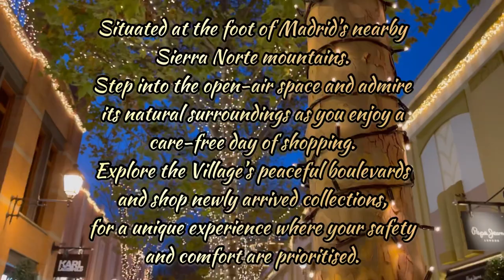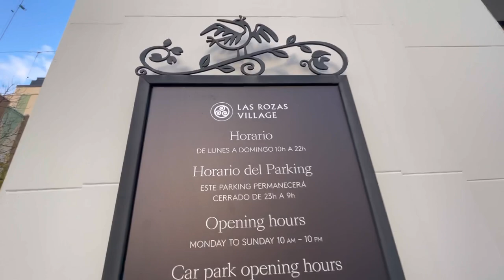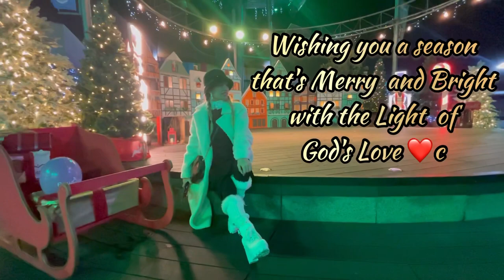HERON CITY in LAS ROZAS VILLAGE |AMUSEMENT CENTER in LAS ROZAS de MADRID |Espanyolang Hilaw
Location : C. Camilo José Cela, 2, 28232 Las Rozas de Madrid, Madrid

Heron City Las Rozas, is an outdoor center dedicated exclusively to leisure, rich in spaces, music, events, where you can find more than 20 restaurants with terraces, Cinesa cinemas with IMAX® room, Urban Planet trampoline park, children's amusement area, fountain show, gym etc.  All united in a single location to create a different atmosphere where you can walk, relax, enjoy lunch or dinner and entertain yourself with the wide range of leisure activities.

 Heron City is open 365 days a year and is located in the Madrid municipality of Las Rozas, next to the Las Rozas Village Outlet Shopping Center and the Las Rozas business park.

GENERAL SERVICES
 free parking
 Nursery room
 photo booth
 cardioprotected space
 Free WIFI
 Car wash
 ATM
 Rest areas
 Vending of snacks and cold drinks